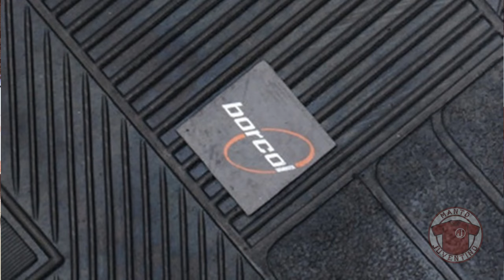Camisas de jogo do Juventus com patrocínio da Borcol | Manto Juventino